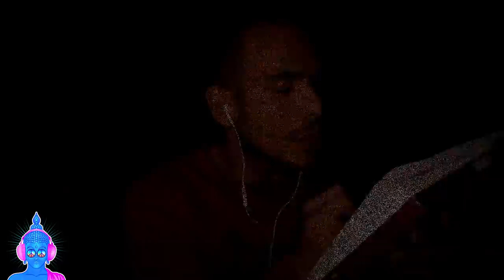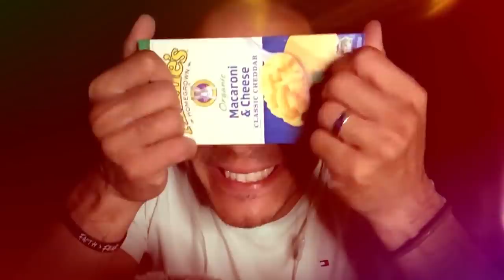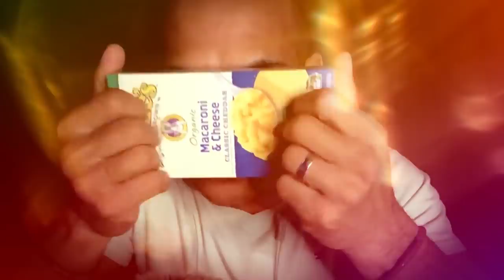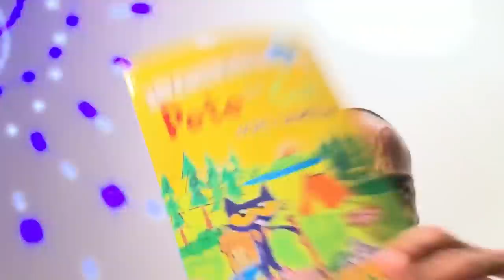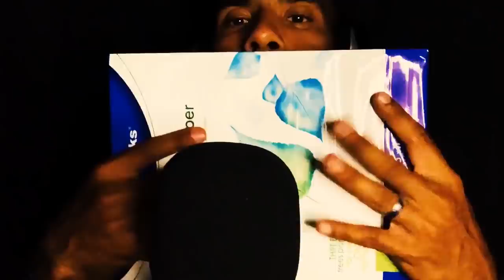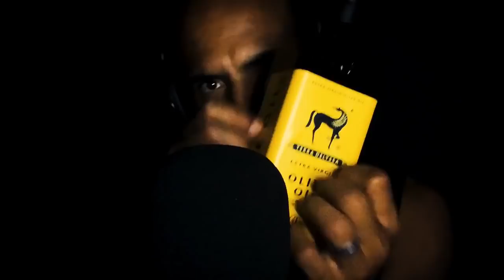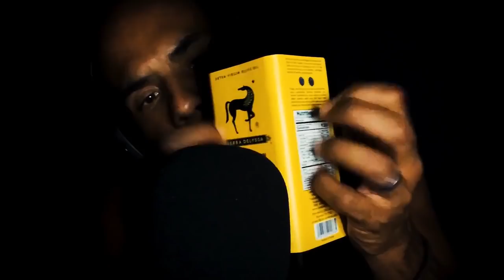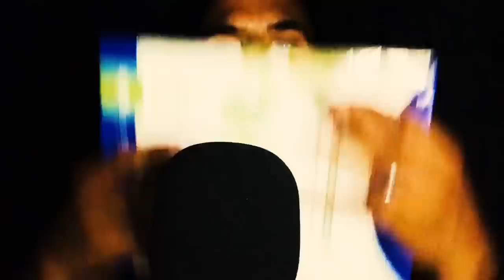[ASMR] 4 HOURS of INTENSE Triggers for Study, Relaxation or Sleep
Welcome to the ultimate ASMR 4 HOUR video for sleep, tingles and relaxation! This video has a compilation of eight videos that contain every possible ASMR trigger, literally. From mouth sounds, tapping, slow and fast triggers, hand movements, visual triggers, hand sounds, whispering, inaudible sounds, bug eating, heart eating, mic brushing and so much more! I really hope you guys enjoy this video and get tons of sleep from it!

This video took 9 hours to export, but it was well worth it!!